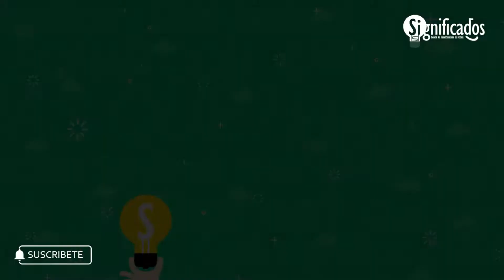► Qué significa SOÑAR CON VAMPIROS 🧛 | Significado de los sueños 💤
¿Cuál es el significado de soñar con vampiros? ¡Mira este sueño! ✅

¡Sean bienvenidos a Significad0s, donde el conocimiento es PODER! ⚡

En el día de hoy vamos a ver que significa soñar con un vampiro o chupacabras, es un sueño que seguramente has tenido, luego de ir a una fiesta de disfraces, haber visto alguna película, este sueño nos habla acerca de inseguridades y cosas negativas que vendrán.

00:00 Introducción
01:20 Soñar con vampiros que te persiguen
01:40 Soñar con vampiros que muerden
02:06 Soñar con vampiros humanos
02:33 Soñar con vampiros peleando
02:47 Soñar con vampiros y sangre
03:05 Soñar con vampiros y lobos
03:26 Soñar con vampiros y demonios
03:42 Final

Las imágenes en vídeo que son de referencia del tema que se habla, son extraídas de la página créditos a sus respectivos creadores.